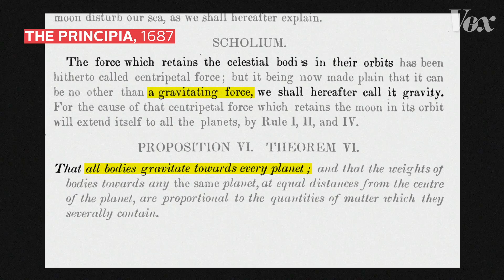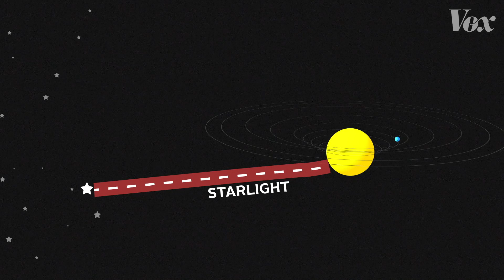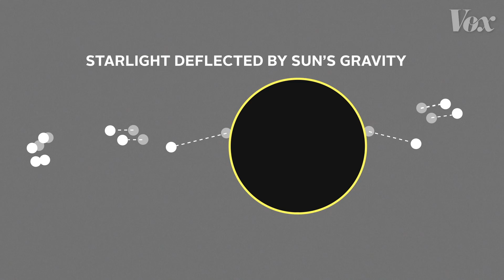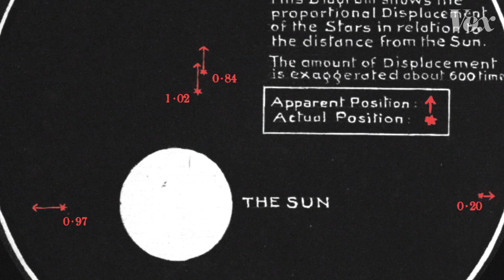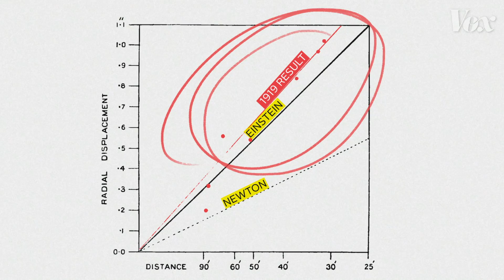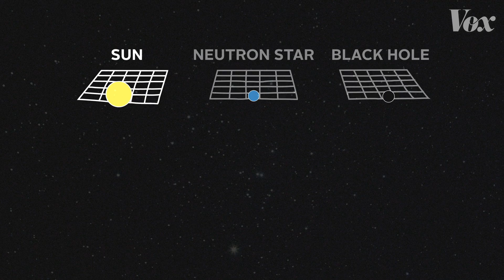La foto del eclipse que hizo famoso a Einstein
This is a republished video for our Spanish-speaking audience.

En 1919, un eclipse solar total ayudó a redefinir la gravedad.

La teoría de la relatividad general de Albert Einstein, publicada en 1915, definía la gravedad como la influencia de objetos masivos, como planetas y estrellas, que curvaban el espacio a su alrededor. Esto era muy diferente de la forma en que Isaac Newton había definido la gravedad más de 200 años antes: Newton describió una fuerza de atracción que mantenía a los planetas y las estrellas en órbita entre sí. Si Einstein tenía razón, entonces la luz también se doblaría cerca de objetos masivos. Y en 1919, dos expediciones británicas se propusieron probarlo fotografiando un eclipse solar total. Al comparar la posición de las estrellas con el sol frente a ellas y otra con el sol en otra parte, Arthur Eddington y su equipo demostraron que las posiciones aparentes de las estrellas se movieron durante el eclipse. Esta fue la primera, pero no la última vez que se probó y comprobó la teoría de la relatividad general de Einstein, y Einstein se convirtió en una celebridad de la noche a la mañana. Y siguió siendo un ícono de la cultura pop por el resto de su vida.

Más información:
Una determinación de la desviación de la luz por el campo gravitacional del sol, a partir de las observaciones realizadas en el eclipse total del 29 de mayo de 1919 (Dyson, Eddington, Davidson, 1920):

Darkroom es una serie de historia y fotografía que ancla cada episodio en una sola imagen. Analizar lo que muestra la foto (o no muestra) proporciona un contexto que ayuda a desentrañar una historia más amplia.